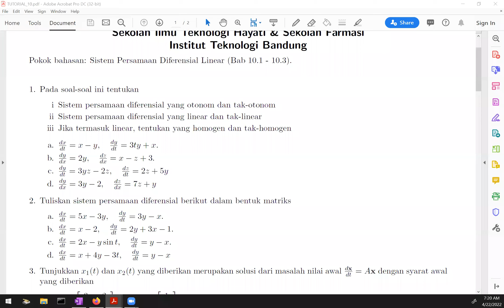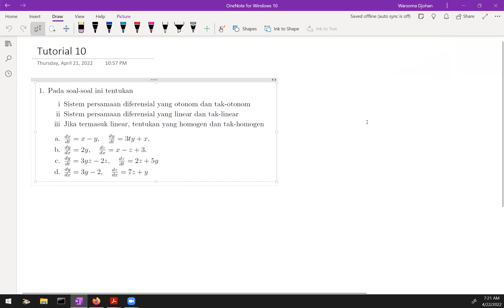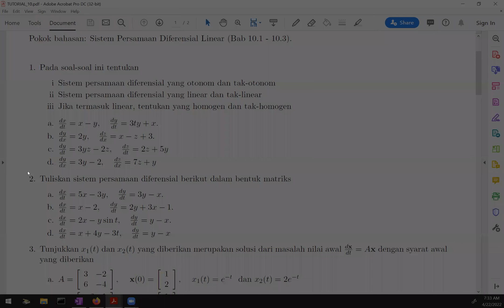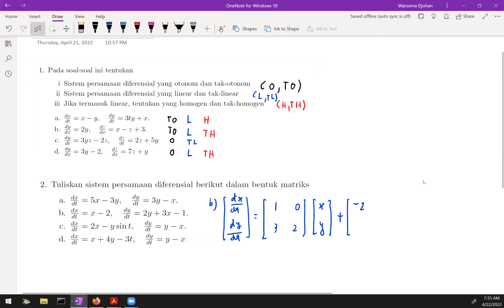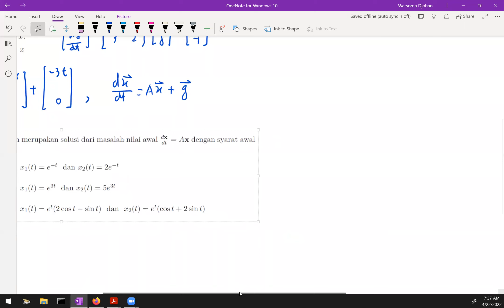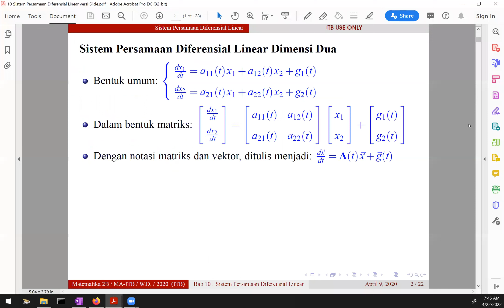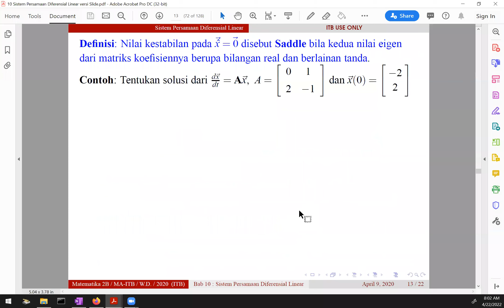K05 Ma1202 Matematika 2B 2022 Pertemuan 35 Tutorial 10 part 1